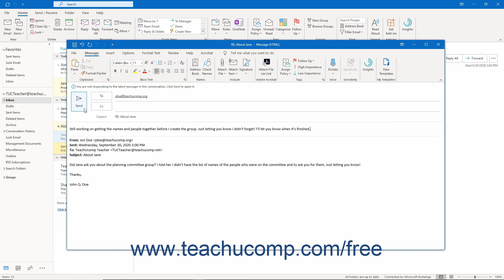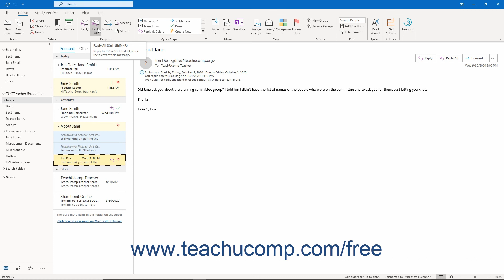Outlook 2019 & 365 Tutorial Replying to Messages Microsoft Training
FREE Course! Learn how to reply to messages in Microsoft Outlook - the most comprehensive Outlook tutorial available. Visit us today!